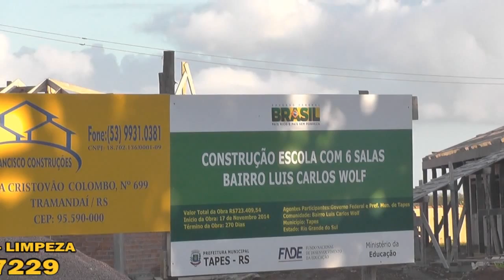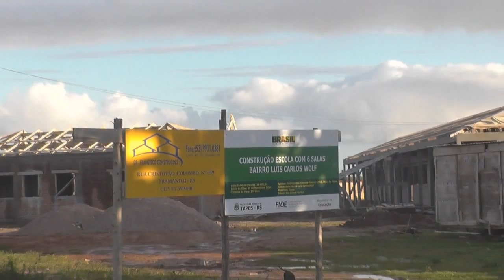OBRAS DA ESCOLA NA VILA WOLF PERMANECEM PARADAS.